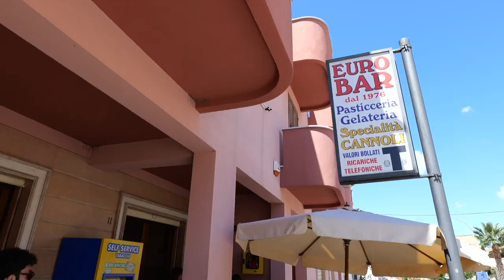Sicilian Food Vlog, best Cannolo since the Godfather? Let's explore Sicily with an Italian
My friend Charlie (aka Calogero, an actual Sicilian chef - see Part 1 of my Sicily short series) takes me to try the best cannolo in Sicily. Cannoli are Italian pastries consisting of tube-shaped shells of fried pastry dough, filled with a sweet, creamy filling containing ricotta—a staple of Sicilian cuisine.

During my holidays in Trapani he took me to "Euro Bar", a tiny place only locals know about and among the locals is known for making the best Cannoli in Sicily. It is located in Dattilo, a tiny village in Western Sicily, about 20mins from so if you are driving around that area I would recommend to stop to try one. It is a bit off the beaten track but I can 100% vouch for it. It is so tiny it doesn't have a website but you can find it on Tripadvisor!